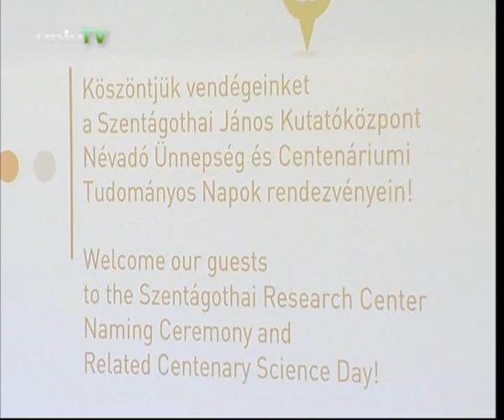Szentágothai János nevét viseli a PTE Kutatóközpontja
Ünnepélyes névadó ünnepséget tartott 2012. október 29-én a Pécsi Tudományegyetem, így immár hivatalosan is a Kossuth-díjas agykutató, Szentágothai János nevét viseli az egyetem júniusban átadott kutatóközpontja.